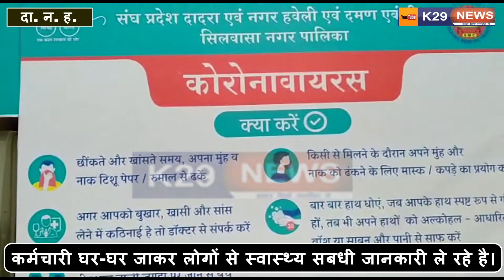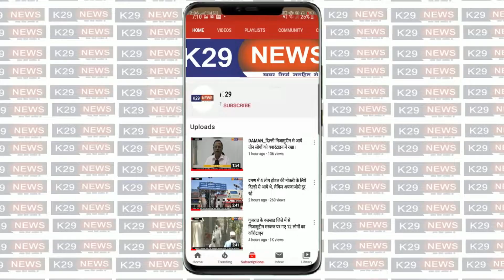silvassa_दा. न. ह. - प्रशासन दवारा प्रदेश में हेल्थ सर्वे कराए जा रहे हैं। || COVID-19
सर्व साधारण को सूचित किया जाता है कि
 हर हाल में सोशल डिस्टेंसिंग का पालन करें ।
 एक - दूसरे से कम से कम 2 मीटर या 7 फुट की सुरक्षित दूरी बनाए रखें ।

बच्चों को किसी भी हाल में घर से बाहर न निकलने दें और न ही उन्हें अपने साथ बाहर ले जाएं । मास्क पहनना सभी नागरिकों के लिए अनिवार्य है ।
मास्क पहनने से हम कोरोना के संक्रमण से बचे रहेंगे ।

टू व्हीलर व्हीकल पर केवल चालक को ही आने - जाने की अनुमति है । डबल सीट पर सख्त रोक है । नियम का उल्लंघन करने पर दोषी के विरुद्ध सख्त कार्रवाई की जाएगी ।

चॉल , फ्लैट तथा दुकान मालिकों से अनुरोध है कि लॉकडाउन के दौरान वे किरायेदारों से किराया न लें ।

सूखी खांसी , बुखार , थकान , दुर्बलता , गले में खराश , मांसपेशियों में दर्द , सांस की तकलीफ अथवा कफ बिल्डअप जैसे लक्षण दिखने पर न तो इनकी अनदेखी करें और न ही छपाएं । ये कोरोना संक्रमण के शुरुआती लक्षण हो सकते हैं । ऐसे लक्षण दिखने पर हेल्पलाइन नं . 104 या 1077 पर तुरंत कॉल करें । प्रदेश में काराना । टेस्टिंग लैब की सुविधा उपलब्ध है । सूचना मिलने आपका सही समय पर सही उपचार को मनमा देने पर प्रशासन द्वारा प्रदेश में हेल्थ सर्वे कराए जा रहे हैं । कर्मचारी घर - घर जाकर लोगों से स्वास्थ्य संबंधी जानकारी ले रहे हैं । सभी नागरिकों से अनरोध है कि वे सर्वेक्षण टीम का सहयोग करें और उन्हें स्वास्थ्य संबंधी सही जानकारी दें । » तो , डरें नहीं , बस सावधानी रखें । सरकारी निर्देशों का पालन करें , घर में रहें , सुरक्षित रहें ! संघ प्रदेश दादरा एवं नगर हवेली तथा दमन और दीव प्रशासन की ओर से जनहित में जारी । धन्यवाद !